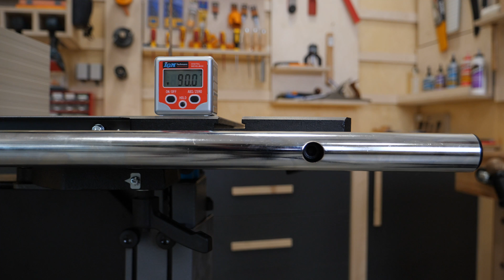Jak seřídit podélné pravítko na pásové pile? | IGM nástroje a stroje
V tomto videu Vám v naší dílně vysvětlíme jak seřídit podélné pravítko na pasové pile.

🛒 Pro řezání dřeva a podobných materiálů na pásových pilách.

Obsah:
0:11 Představení | Introduction
0:43 Uhloměr | Protractor
1:27 Nastavení pravítka | Ruler settings
3:03 Nastavení stupnice | Scale setting
3:30 Závěr | Conclusion

🤍💙 IGM nástroje a stroje | Zaostřeno na poctivou práci